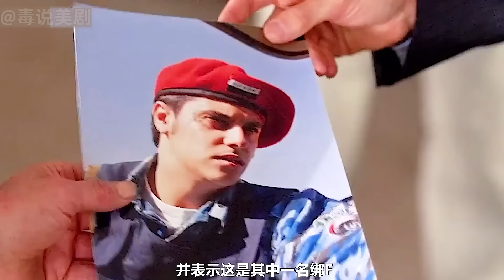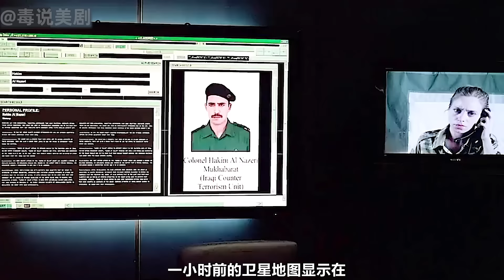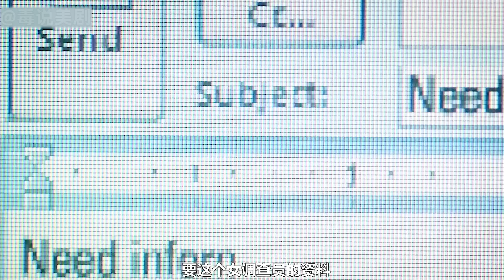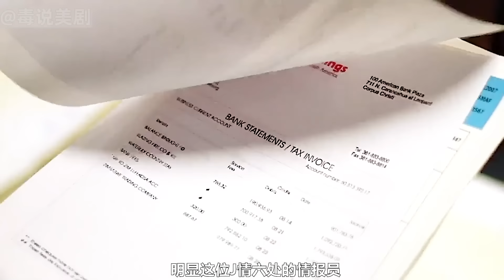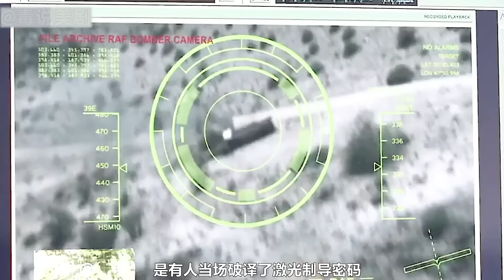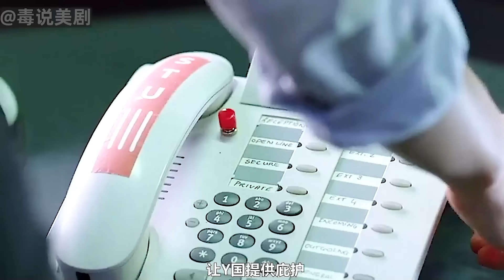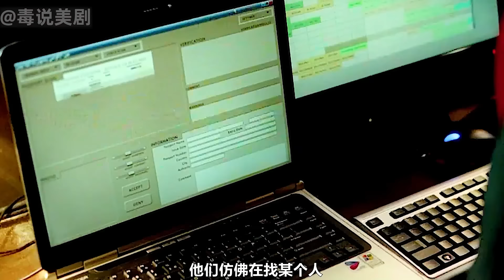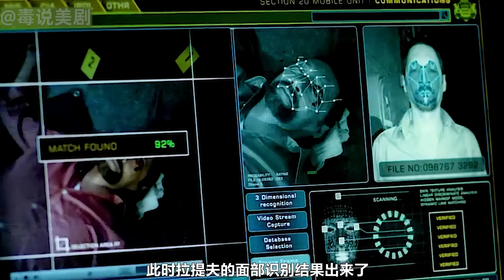英国特种兵闯入伊拉克解救人质，因仁慈放过持枪的童子军，却导致队友当场被杀！英剧绝地反击第1季 第二季合集解说！